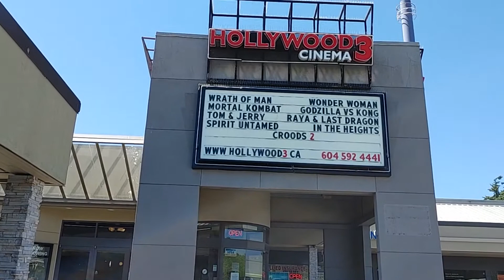Tom & Jerry - Movie time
Movie time finally after 1.5 yrs ! Tom & Jerry - all time fav for generations